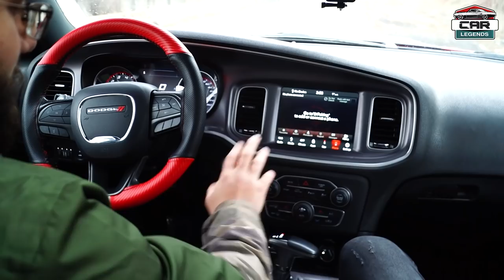Mosa & Sher بزانن چارجه رى چل موساى كر 😂🔥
Mosa Mziri
mosa o sher
Forza 2022 , Kurd gaming , Gaming 2022 , sher Geming
slav jma3at hivi d kam b dle hngo bit o haka xalatiyak habit bborn o d gal sopasiye

Snapchat: Add me on Snapchat! Username: sherwan.s

hey everyone and welcome again to this channel , as you probably may know this channel is all about reviewing cars , test drives,etc...

soo i hope you get valid information of off my videos and i hope you enjoy them as much as i enjoy to make content for you all